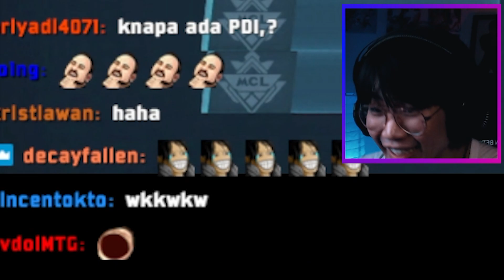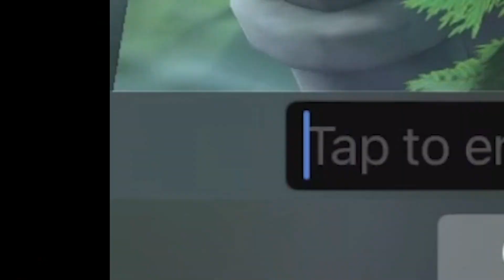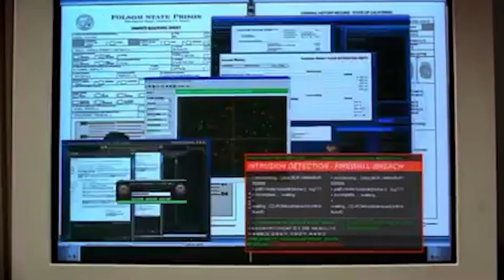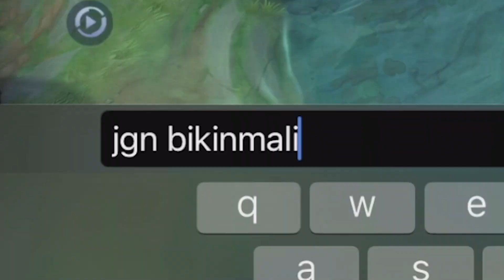'The Chronicles of Udin Jamaludin' - Ep. 1 (MCL)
konon pertemuan ini adalah dari terbentuknya negeri wakanda dan  tni amerika.

Gameplay ini adalah tayangan ulang dari Livestream di Twitch.

Track:
'Sneaky Driver'
'You Will Never Know'
'Chinatown'

'Infraction Feat. Karl Casey - Human Error'

Kalo lo mau main bareng gue LIVE, silakan follow Twitch gue di bawah!

Support channel ini dengan donasi! dana akan dialokasikan untuk uang kas family demi membeli perlengkapan yang lebih mumpuni untuk meningkatkan kualitas dari stream!

Nongkrong di Discord Beatt Family, Wong Clan.

Spesifikasi PC
AMD Ryzen 7 2700x Pinnacle Ridge
ASUS ROG Crosshair VII HERO Wifi
ASUS RTX Geforce 2080 8GB DDR6 Dual OC
Gskill TridentZ RGB PC25600 32GB DDR4
Seasonic Prime Ultra Platinum 850W
Corsair H150i Pro
Fractal Design Define R6 TG